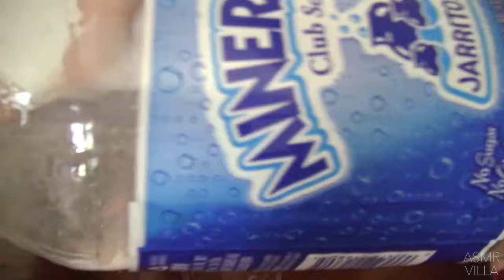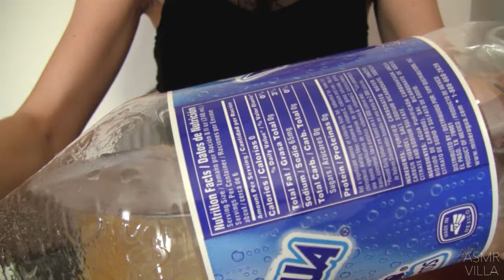ASMR * Tapping & Scratching * Theme: Sparkling Water! * Fast Tapping * No Talking * ASMRVilla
One day I was drinking some sparkling water and realized I needed to make you guys a video of Sparkling Water Sounds.  Hope you can hear it well enough :)